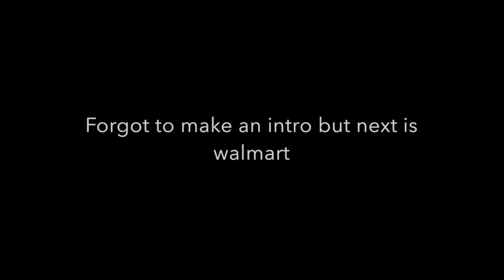Prank Calling Stores and Restaurants AGAIN